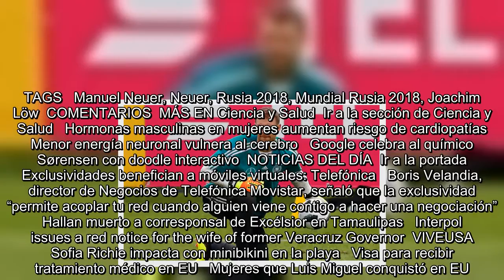Si Neuer va a Rusia, será titular: Löw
Se encuentra usted aquíINICIO // Rusia 2018 // Si Neuer va a Rusia, será titular: Löw  Si Neuer va a Rusia, será titular: Löw  El arquero se perdió toda la temporada con el Bayern Múnich debido a una lesión  REUTERS. Manuel Neuer   26/05/2018 11:20   EFE  -A +A  El seleccionador alemán, Joachim Löw, dijo, en declaraciones que emite este sábado la Primera Cadena de la Televisión Alemana (ARD) que si decide a llevar a Manuel Neuer al Mundial el meta del Bayern será también el portero titular de Alemania. "Si Manuel Neuer va al Mundial irá como número uno", dijo Löw en una entrevista con el progr